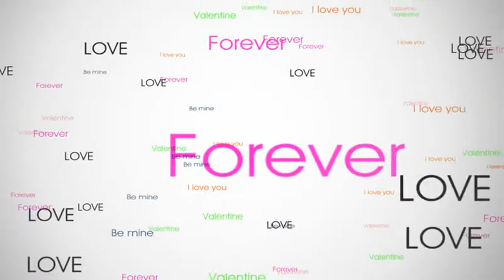Werepup Laila in "Be my Valentine?"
Werepup Laila in "Be my Valentine?" A Valentine's day  special  video montage featuring Werepup Laila. l